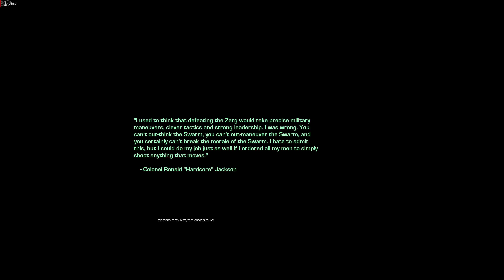4K60 Starcraft 2 broodwar mass recall